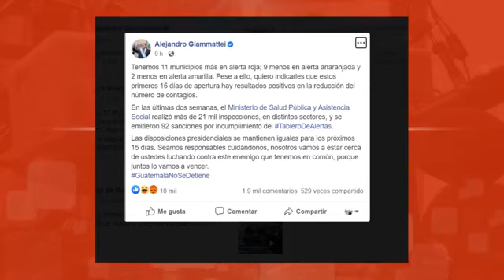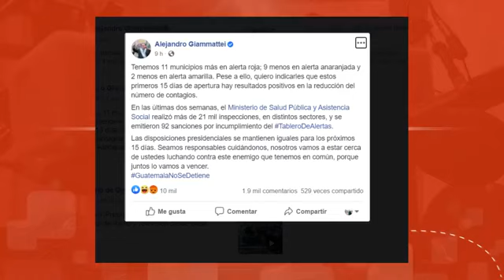¿Qué opina de la apertura del país? |Redes Ciudadanas